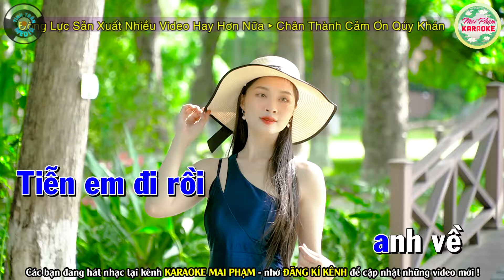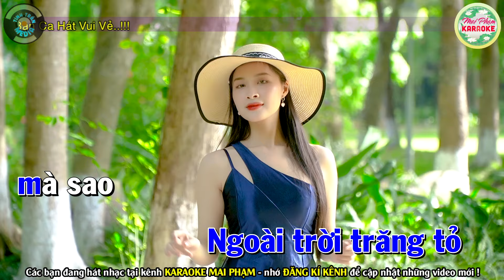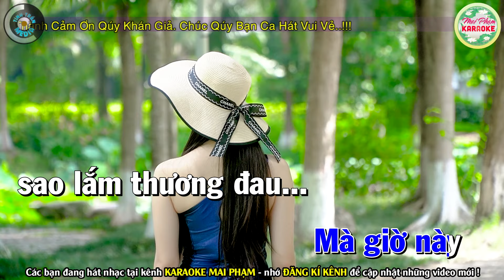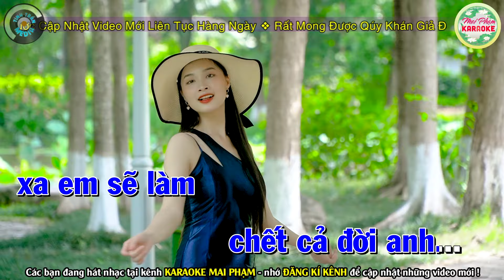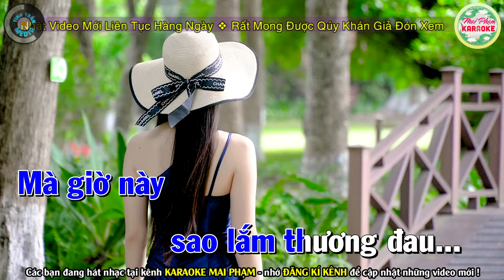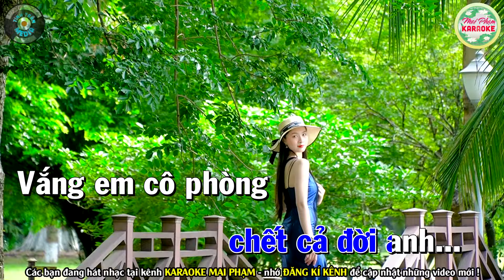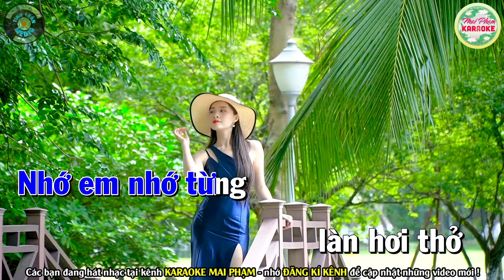✔ KHÓC THẦM Karaoke Tone Nam - Mai Phạm Karaoke